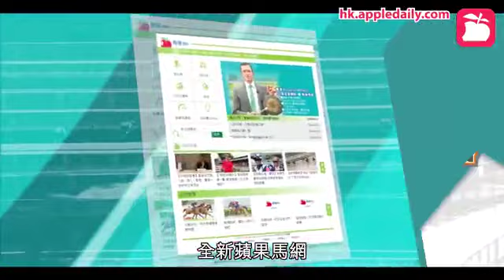【自己唔夠好？】沈拿自爆下期夜賽 慘遭韋達「打入冷宮」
【新增影片】
前13屆冠軍騎師韋達今季開倉揚名立萬，自開鑼日（1日）至今，先後憑「明月昇輝」、「發財寶」及「興爾」報捷，連續三期賽事都有頭馬進賬，旺氣迫人！
其中，韋達對意大利騎師沈拿最為關照，在這三場頭馬中，後兩駒均是由沈拿建功，難怪每次騎者一談及韋達時，均讚口不絕，感激對方的支持。
沈拿透露下期（18日）谷草夜賽韋達派出三駒上陣，可惜沒有他份，但同時期望本周日（15日）沙田賽事，可以再為韋達贏馬。
沈拿將在第六場四班1200米草地賽，策騎韋廐「特醒」上陣。此匹未勝馬在開鑼日已跑過一仗熱身，在四班1000米直路於沈拿胯下跑得第四名，走勢接近。
今仗人馬捲土重來，增程跑沙田1200米，沈拿希望馬兒可以克服外檔的阻力，再為韋達合作贏馬。
沈拿說：「『特醒』上場在開鑼日的1000米末段走勢很好，今次加程1200米應合，我比較擔心是牠今場要排10檔起步，在C加3跑道上，比較困難，我會依足韋達的策騎指示，希望屆時取位順利，為牠爭取頭馬。」
「坦白講，自『特醒』上場跑得第四名後，我只再操練牠一課，我不敢說對此馬非常熟悉，我只可以說牠目前的狀態仍維持作戰水準，馬兒今季五歲理應更成熟，應該可交出好表現。」